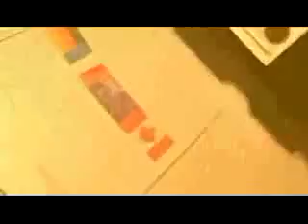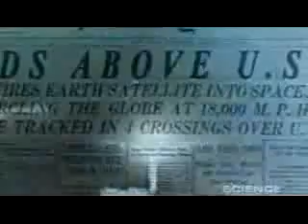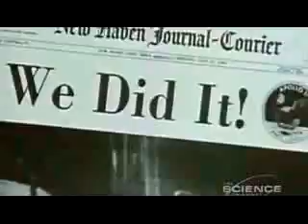1 of 5 Mars Underground Movie - 2007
The Mars Underground (2007)